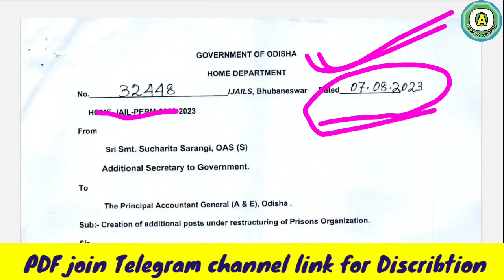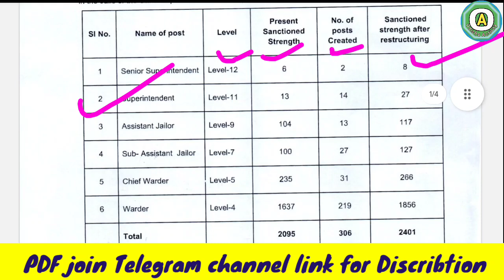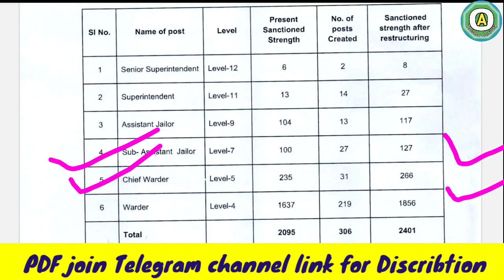Odisha police JAIL WARDER Recuitment 2023 || Big update odisha GOVT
🙏🙏 Jay Jaganath🙏🙏